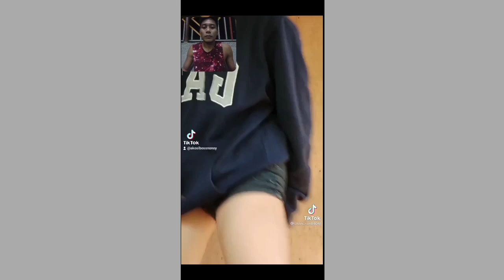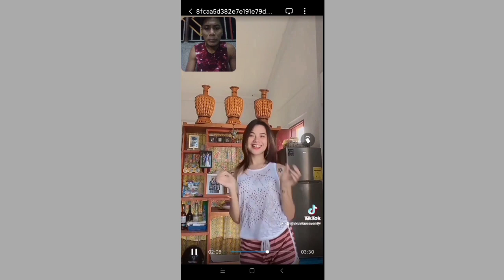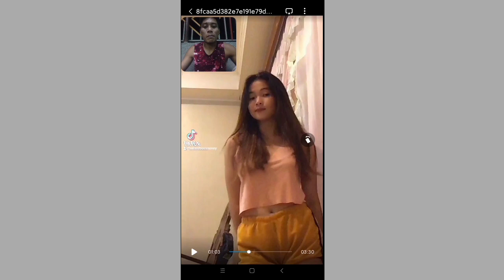PURO PURONG GIN TIKTOK DANCE COMPILATION